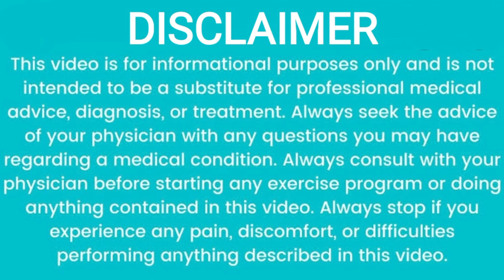पुराना से पुराना जोड़ो का दर्द,अब जड़ से खत्म | बेस्ट होम्योपैथिक सिरप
Hello friends i am Dr Namrata Shukla,watch this video to know joint pain Treatment
in this video I have explained about best homeopathic syrup for joint pain

in this video I have explained about orthomuv syrup for joint,its price, composition, indications and doses

DOSES
5 ML THRICE

Thankyou Regards
Dr Namrata Homeopathy

key moments
00:00 introduction
1:16 about orthomuv syrup
2:13 composition
2:36 indications
3:25  doses

joint pain
joint pain treatment
joint pain exercise
joint pain medicine
joint pain kyu hota hai
joint pain treatment in tamil
joint pain homeopathic medicine
in hindi
joint pain relief
joint pain oil
joint pain treatment in telugu
joint pain malayalam
joint pain homeopathic
in hindi
telugu
joint pain homeopathic remedies
joint pain homeopathic
combination
in tamil
knee pain homeopathic medicine
hip joint pain homeopathic
medicine
joint pain treatment homeopathic
knee pain homeopathy remedies
knee pain homeopathic
gout homeopathic medicine
gout dr namrata
gout medicine in homeopathy
gout treatment
gout medicine allopurinol
gout homeopathic treatment
gout cure homeopathy medicine
gout ki homeopathic medicine
gout and homeopathy
gout biochemistry
uric acid dr namrata
gout treatment foot
gout treatment in hindi
gout treatment in tamil
gout treatment in telugu
gout treatment in malayalam
gout treatment in ayurveda in hindi
gout treatment in kannada
gout treatment at home in hindi
gout treatment in poultry
uric acid dr namrata shukla
uric acid foods to avoid
uric acid home treatment
uric acid symptoms
uric acid gout
uric acid medicine
uric acid homeopathy treatment
uric acid homeopathic medicine in